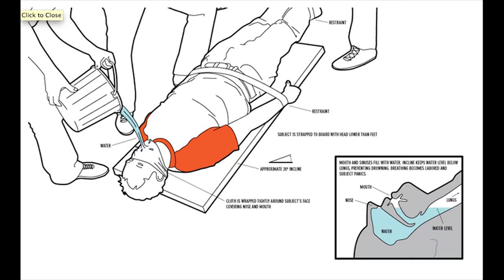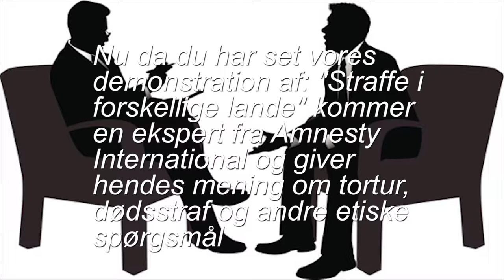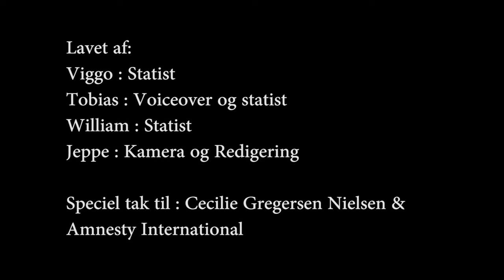Straf & Tortur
Dette er en film om Straf og Tortur lavet i 9.D
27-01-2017